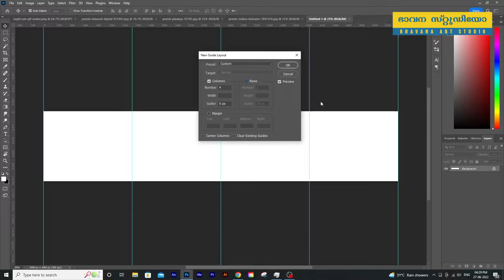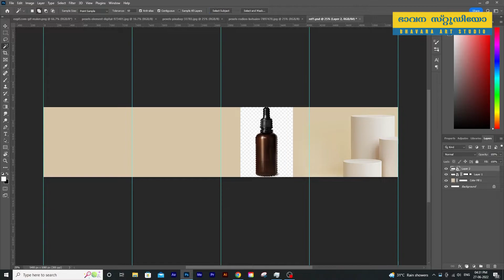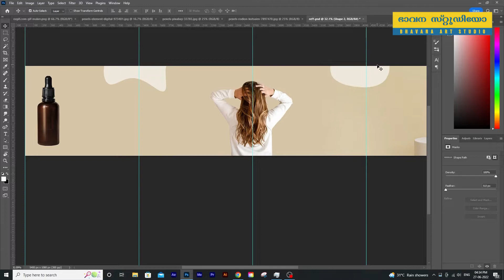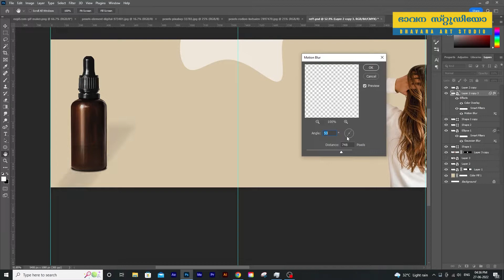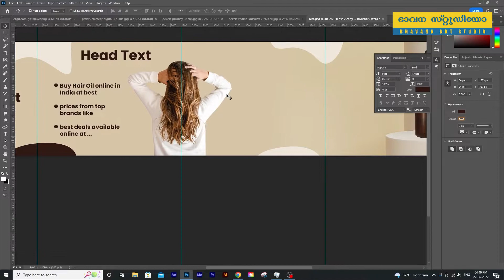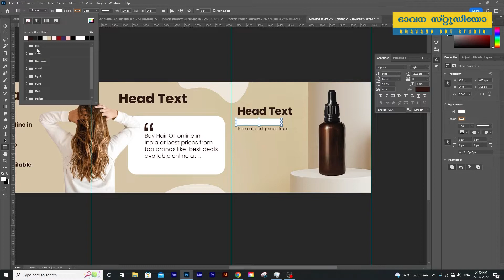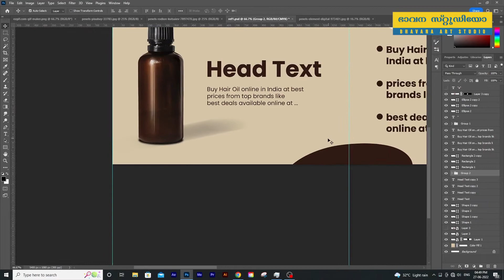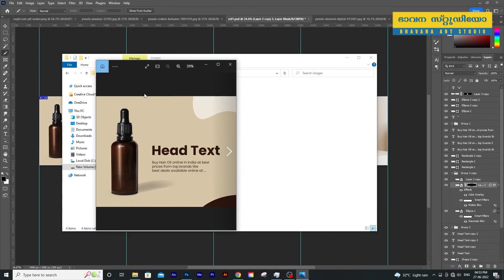Creating a Seamless Carousel Ad in Photoshop, ( Instagram carousel, Facebook carousel )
Seamless Instagram Carousels Photoshop Tutorial, Instagram Carousels are one of the most in-demand and trending post types on Instagram right now.

I was having difficulties when I first start making these carousels, but I have found the right way to do it. And that is what I am `going to share with you to create amazing and seamless Instagram Carousels.

I would love to answer any of your questions.

Do you want to learn more about Instagram Designing or Instagram Tips?